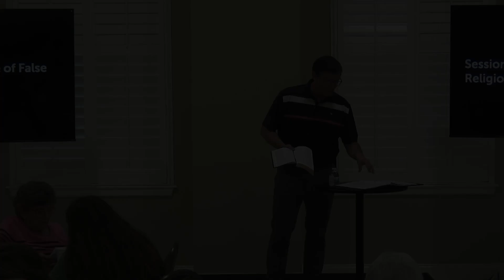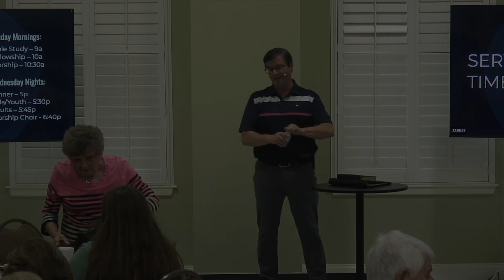Revelation #32: The Prostitute of False Religion